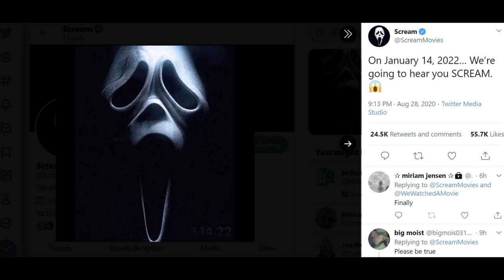Scream 5 | NEW Release Date + Official Title Revealed?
Scream 5 has been delayed till January 14 2022 but production will still begin this fall and casting updates should continue as we get closer to October. Ghostface will return to woodsboro in over a year, but will it be worth the long wait?